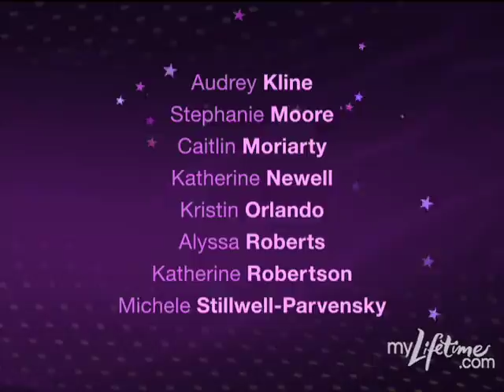Every Woman Counts: Vanessa Hudgens Announces Future Frontrunners Winners | Lifetime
Popular actress and "High School Musical" star Vanessa Hudgens reveals the lucky winners of Lifetime's 2008 Future Frontrunners Contest who will travel to the 2008 Democratic and Republican National Conventions this summer.